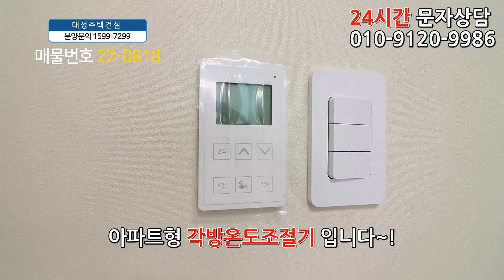부천신축빌라 분양 33평 부천역 도보1분+초초역세권+초대형3룸+아파트형 드레스룸+주차 100%+막힘없는 정남향+부천아파트 반값에 가져가세요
◆부천시 원미구 심곡동에 있는 신축아파텔입니다

☆위치는 1호선 부천역 에서 도보1분정도 거리에 있구요.

★학교는 원미초교,심곡초교,부곡중,소명여고가 근방에 있습니다.

♥ 원미구 - 심곡동빌라매매 ♥

◈ 실입주금: 5천만원
◈ 구 조 : 방3 욕실1 발코니1 드레스룸1
◈ 평 형 : 33평형
◈ 교 통 : 부천역 도보 1분
◈ 입 주 :즉시입주